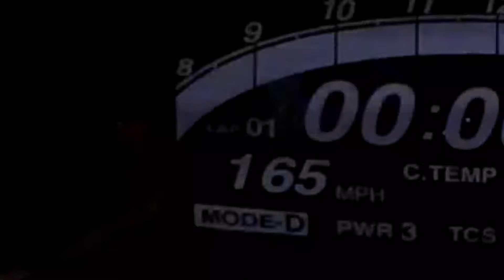Cookstown 100 - Proper Irish Road Racing!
First race of the season at the Cookstown 100! So good to be back racing after long dull winter. Huge thanks to the organisers, volunteers, marshals, paramedics and spectators that made the 2024 CEMCOR Cookstown 100 such a brilliant event.

Thumbnail credit Baylon McCaughey!